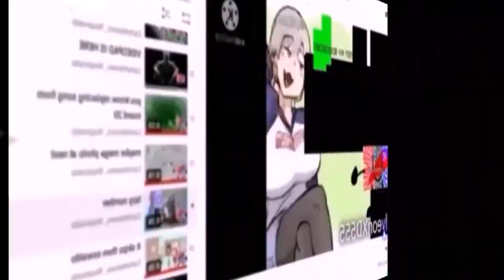youpoop tennis round 679 simon fukn towel